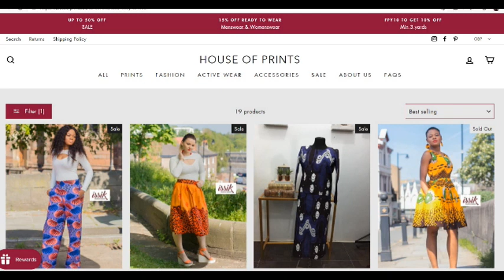Summer 2021 ad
IssikHoF introduces our SS21 range of Hand-made African fashion items made to flatter you. Click here to discover our new and beautiful range of African dresses, skirts, blazers, trousers, fashionable active wear and more.  All our items are created to bring the love of African prints back into fashion. At House of Prints, we aim to make African Prints and everyday essential.